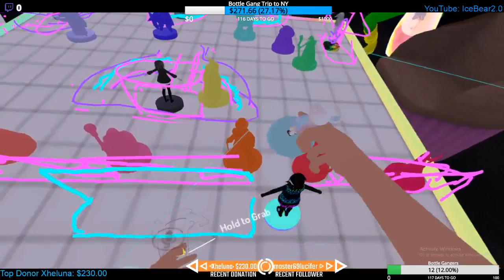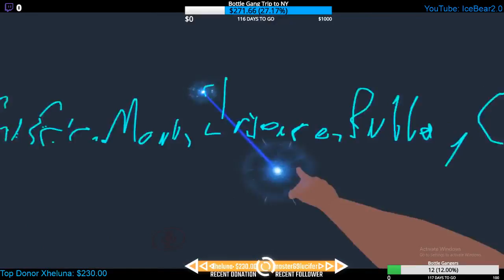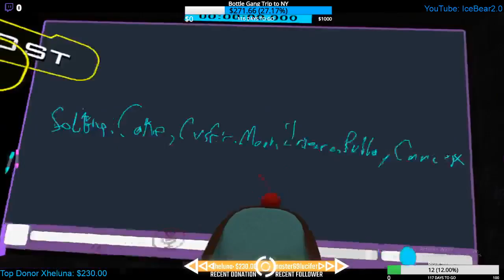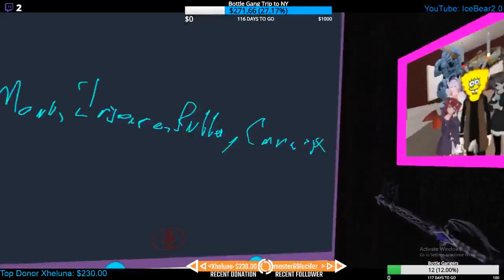VrChat: DND Break In & Rescue